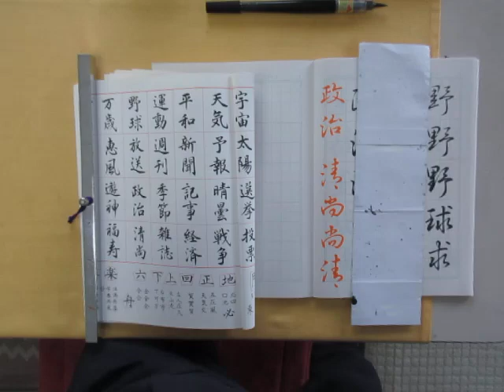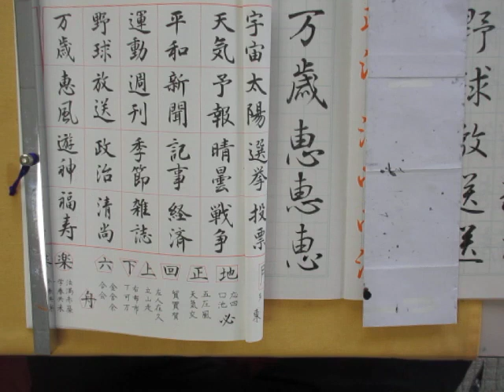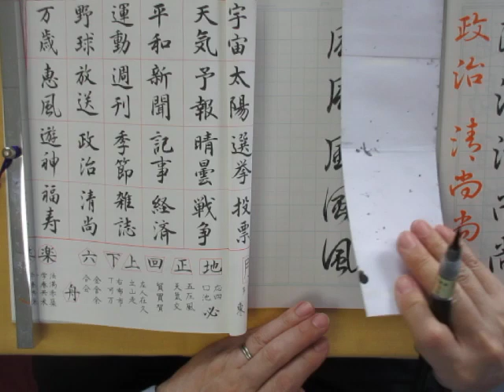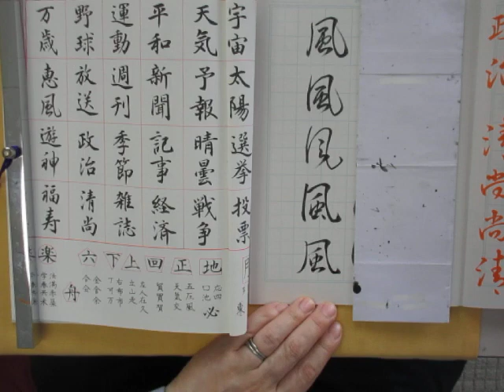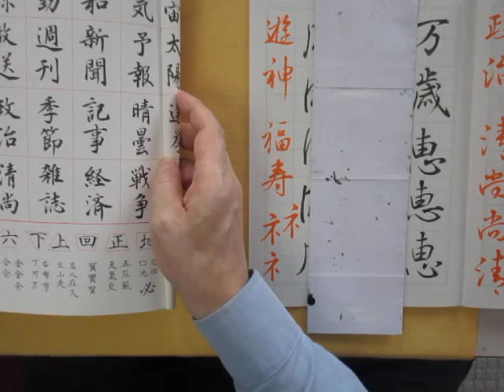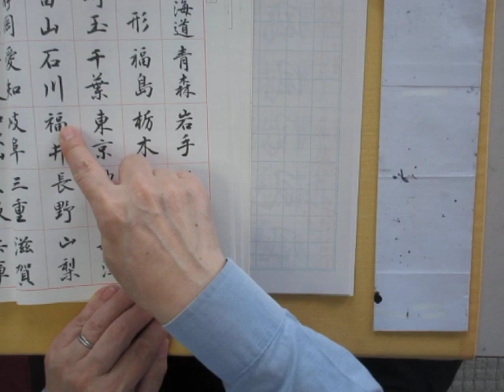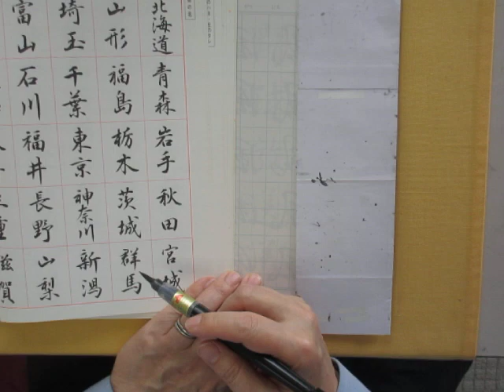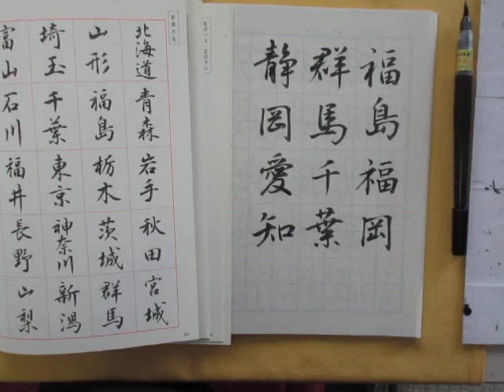漢字・行書の基本を解説します 「万・歳・恵・風・福」ほか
テキスト：実用の書範
筆記具：ぺんてるの筆ペン・中字